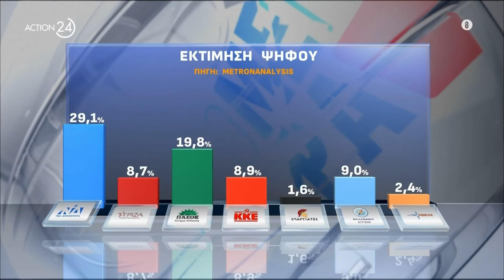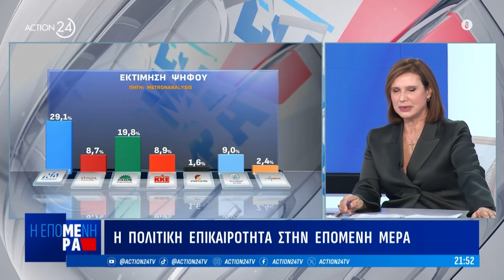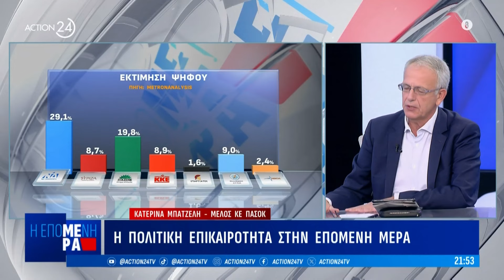Πολιτική αντιπαράθεση Συρεγγέλα, Ρήγα και Μπατζελή για την επικαιρότητα | ACTION 24